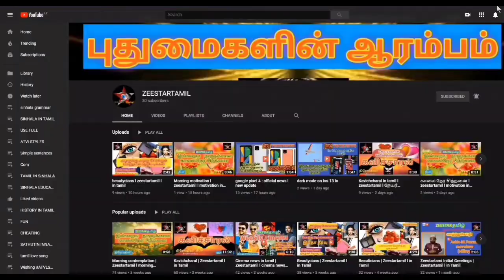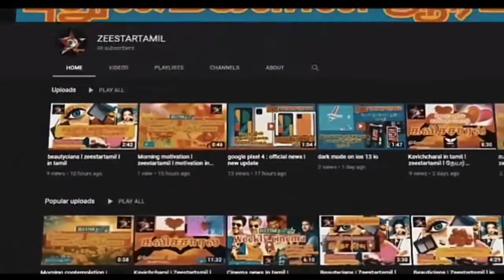sri lanka exam news tamil